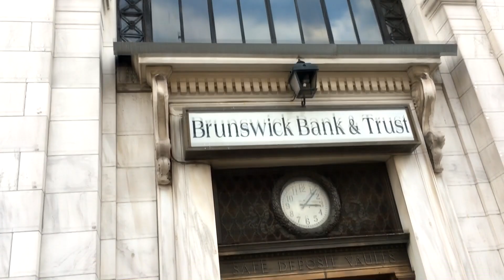NEW BRUNSWICK, NJ - The Hub of Central New Jersey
New Brunswick is a moderate-sized city on the Raritan River in the central part of New Jersey. It is the county seat of Middlesex County, and is known for their healthcare companies, and Rutgers University. Enjoy this tour around the city, including its two downtown sections, and the Raritan waterfront.